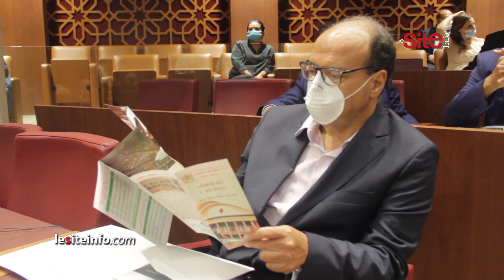المالكي: مجلس النواب عاش تجربة غير عادية بسبب كورونا